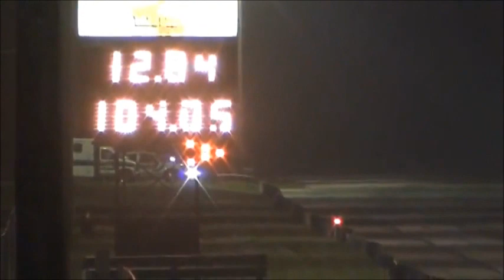Primer aniversario FAM.wmv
Primer aniversario de la FAM